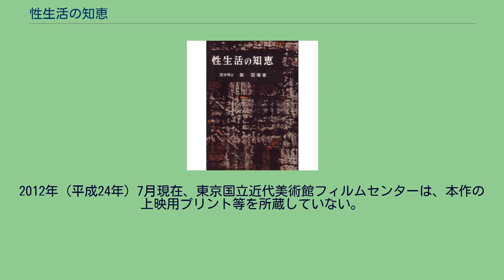性生活の知恵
謝国権『性生活の知恵』、池田書店、1960年、表紙。
『性生活の知恵』（せいせいかつのちえ）は、1960年（昭和35年）に池田書店が出版してミリオンセラーとなった、謝国権による医学啓蒙書、ハウツー本であり、同書を原作として1961年（昭和36年）に水野洽が監督し、大映東京撮影所が製作、大映が配給して公開した日本の長篇劇映画である。
映画は、当時の「映画倫理管理委員会」（新映倫、現在の映画倫理委員会）は同作を成人映画に指定し、18歳未満の鑑賞を制限したが、同年中に製作・公開された続篇は一般映画指定であった。
書籍についても、1963年（昭和38年）に続篇が出版された。
1960年（昭和35年）6月25日、初版発行。
著者の謝国権は当時、日本赤十字社本部産院（現在の日本赤十字社医療センター産科）の医局長を務めており、内容的には刺激的ではあったが、初版で終わっても読者の幸福に貢献したいとの思いで出版され、発売禁止処分にならぬよう留意した。
初版3,000部は、版を重ねて1年間で152万部のベストセラーとなり、1970年（昭和45年）4月には第138刷、200万部を突破した。
同書は「日本人の性意識を変えた」といわれる。
大映東京撮影所は、同書のベストセラー化を受けて、1961年（昭和36年）、同書を原作に、5話構成オムニバス形式による同名の劇場用映画を製作、同年7月28日にこれを公開した。
わずか2か月後の同年9月30日には『性生活の知恵 第二部』を公開している。
2012年（平成24年）7月現在、東京国立近代美術館フィルムセンターは、いずれのヴァージョンの上映用プリント等をも所蔵していない。
1963年（昭和38年）6月、続篇にあたる『これからのSEX 続 性生活の知恵』が発売されている。
第一章 結婚と性生活 - p.19 第二章 男性と女性の性生理 - p.28 第三章 性交への誘い - p.49 第四章 性交とその態位 - p.59 第五章 性交との訣別 - p.124 第六章 男性のために - p.127 第七章 女性のために - p.170 第八章 青年期の性 - p.219 第九章 家族計画の必要性 - p.244 第十章
妊娠しない期間の見つけ方 - p.253 第十一章 受胎調節法の実際 - p.260 第一章 これからの性教育 - p.13 第二章 これからの性生活 - p.81 第三章 疲れない性交態位 - p.127 第四章 初夜の不成立を避けるために - p.188 第五章 新しく寝室を作る人のために - p.253 国立国会図書館蔵書による一覧である。
『性生活の知恵』（せいせいかつのちえ）は、謝国権の同名の医学啓蒙書を原作として、1961年（昭和36年）に水野洽が監督し、大映東京撮影所が製作、大映が配給して公開した、オムニバス形式の日本の長篇劇映画である。
当時の「映画倫理管理委員会」（新映倫、現在の映画倫理委員会）は同作を成人映画に指定し、18歳未満の鑑賞を制限した。
2012年（平成24年）7月現在、東京国立近代美術館フィルムセンターは、本作の上映用プリント等を所蔵していない。
作品データ スタッフ キャスト 『性生活の知恵 第二部』（せいせいかつのちえ だいにぶ）は、謝国権の医学啓蒙書『性生活の知恵』を原作として、1961年（昭和36年）に製作・公開された同名の劇映画の続篇として、同年、阿部毅が監督し、大映東京撮影所が製作、大映が配給して公開した日本の長篇劇映画である。
前作に対して、当時の「映画倫理管理委員会」（新映倫、現在の映画倫理委員会）は同作を成人映画に指定し、18歳未満の鑑賞を制限したが、本作に対しては「一般映画」指定であった。
2012年（平成24年）7月現在、東京国立近代美術館フィルムセンターは、本作の上映用プリント等を所蔵していない。
作品データ スタッフ キャスト